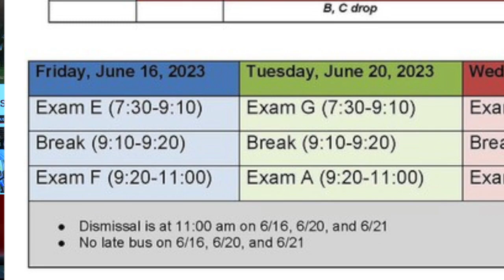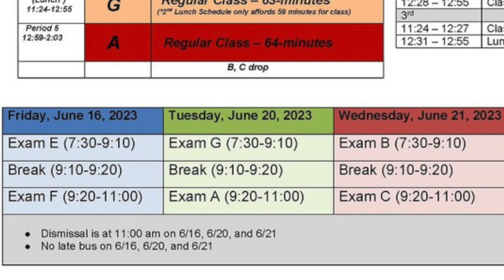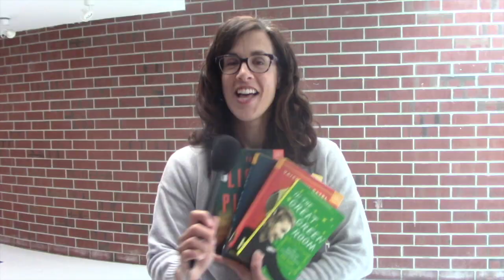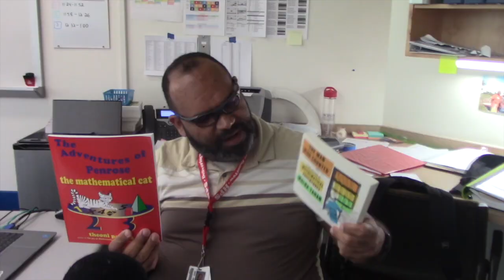*6 9 23 Friday Morning Lights 2023